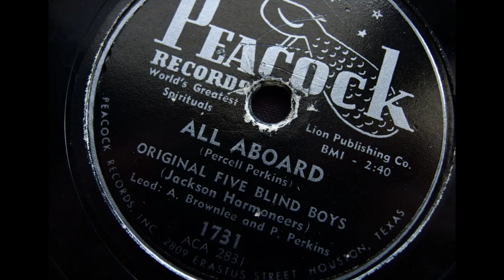Original Five Blind Boys sing All Aboard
Percock 1731